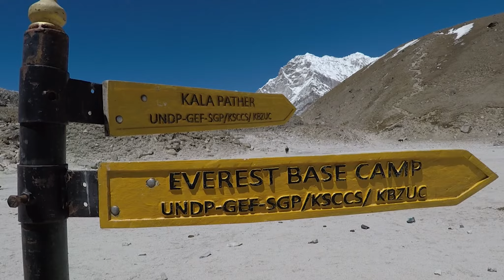Everesto bazinė stovykla / Everest base camp